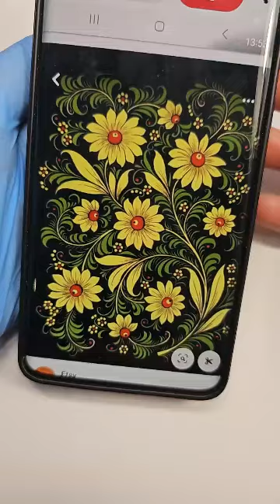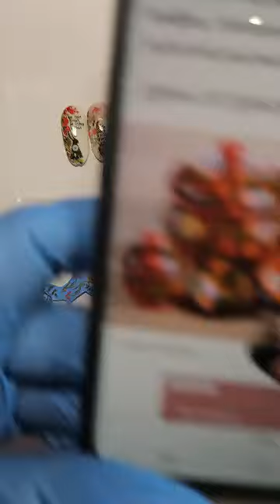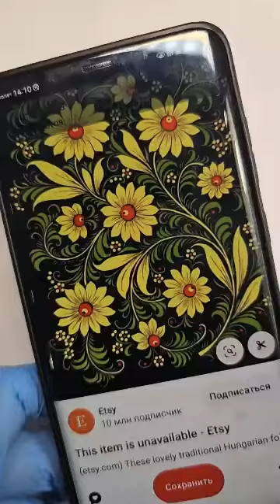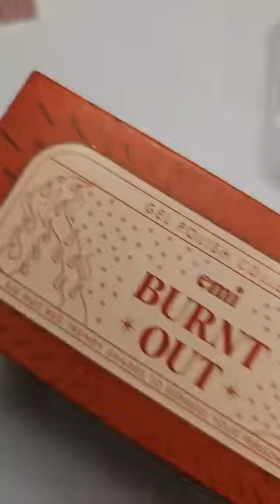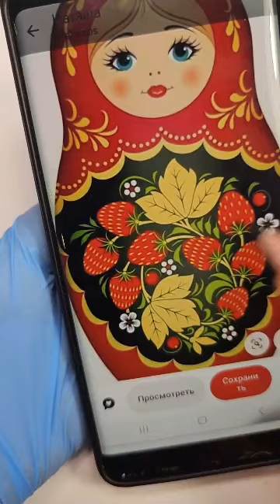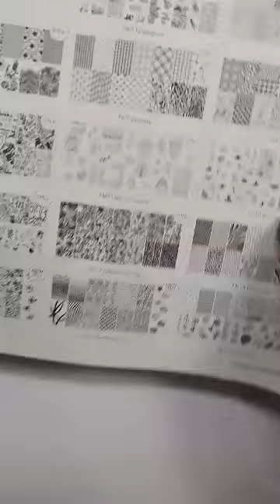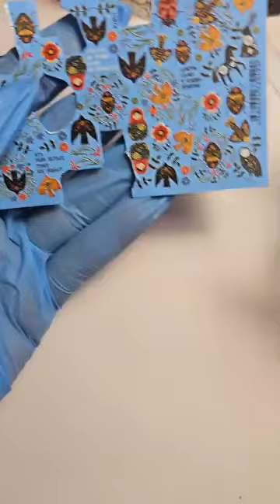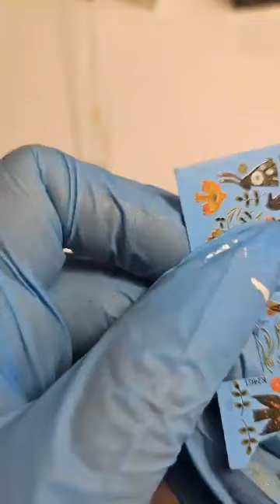Прямой эфир с Натальей Каклюгиной: Маникюр с новым Naildress Народное искусство!